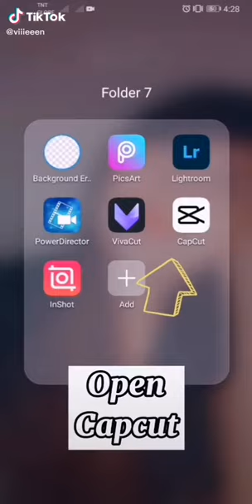How to Edit Your Tiktok video